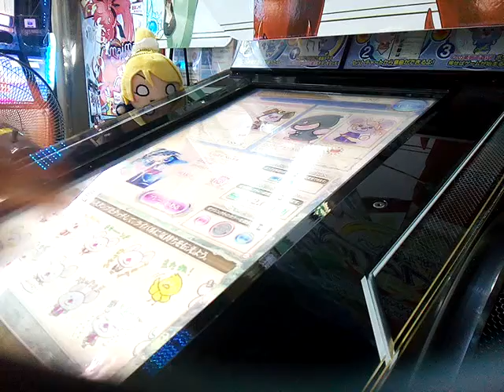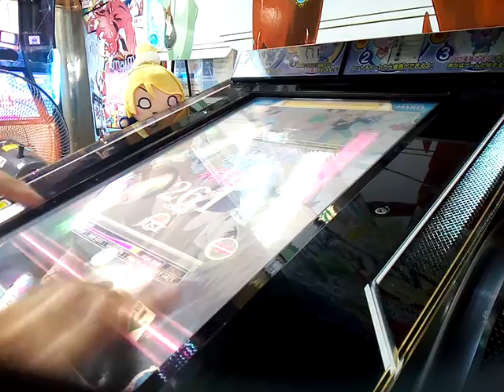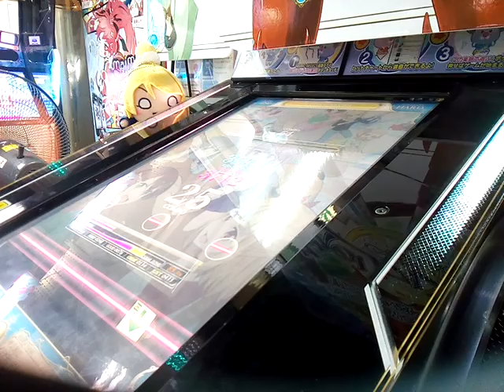[リフレク] 悠久のリフレシア Crafty Suvior (WHITE HARD)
HARD譜面に比べて少し分かりづらい譜面があって軽いミスが何度か続きクリア出来るか不安ありつつでした(でもクリア出来ました)、少し画面が見づらいかもしれないのでもしかしたら撮り直すかも・・・・・・・・・・・
PLAYER:S-I